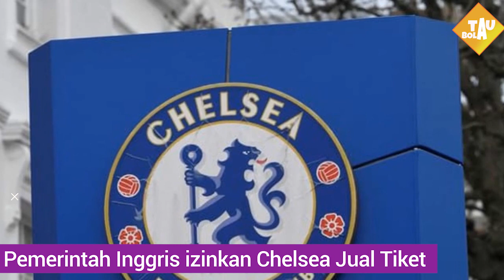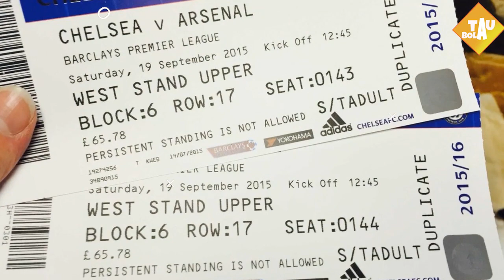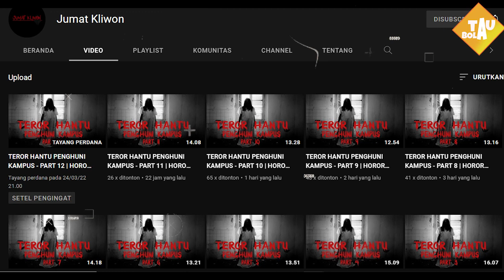MERAPAT❗ERIK TEN HAG JADI PELATIH BARU MU💥DYBALA KE AS ROMA😱ARSENAL INCAR ARTHUR🔥JANUZAJ KE AC MILAN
🔴Philippe Coutinho: Nyaman di Aston Villa
🔴Kylian Mbappe Sudah Muak di PSG
🔴Fikayo Tomori Masih Sabar Menunggu Panggilan Timnas Inggris
🔴Ansu Fati akan Segera Merumput Kembali Bersama Barcelona
🔴Aturan Baru FFP Diklaim Bakal Berdampak pada 40 Klub Eropa
🔴FIGC Ancam Juventus Kalau Masih Nekat Lanjutkan Liga Super
🔴Pemerintah Inggris Sudah Izinkan Chelsea Jual Tiket ke Penonton
🔴Rusia Ajukan Diri Jadi Tuan Rumah Euro 2032
🔴Manchester United Bakal Umumkan Pelatih Baru Pekan Depan
🔴Erik ten Hag Segera Latih Manchester United
🔴Marcelo Brozovic Resmi Teken Kontrak Baru di Inter Milan
🔴Arsenal Hidupkan Minat untuk Arthur Melo
🔴Setelah origi,AC Milan Bakal Merekrut Pemain Gratisan Lagi
🔴Dybala Cocok ke Roma

berita bola
hasil pertandingan
berita chelsea
berita liverpool
berita arsenal
berita juventus
berita barca
bayern munchen
borussia dortmund